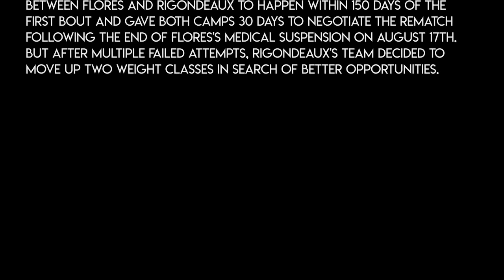DRAMA INSIDE THE RING | PART 2 | PUNCHES AFTER THE BELL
Out of control situations happen inside the ring from time to time, creating drama and action sometimes even outside the ring.  We take a look at todays "DRAMA INSIDE THE RING" featuring Moises Flores vs Guillermo Rigondeaux.  This event took place on June 17th 2017.

FINAL DECISION FROM THE NSAC:

On June 26th 2017, and after reviewing the fight several times with audio in real time, the Nevada State Athletic Commission voted unanimously and overturned the KO decision in favor of Guillermo Rigondeaux to a "NO CONTEST". NSAC executive director Bob Benett stated that neither of the two fighter camps had disputed the impending decision to change the original result.

Shortly after, the WBA ordered an immediate rematch between Moises Flores and Guillermo Rigondeaux following the end of Flores's medical suspension on August 17th 2017.